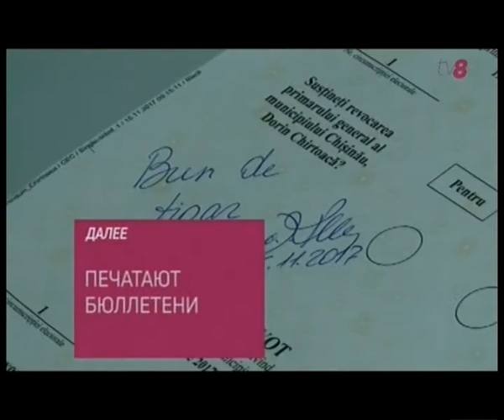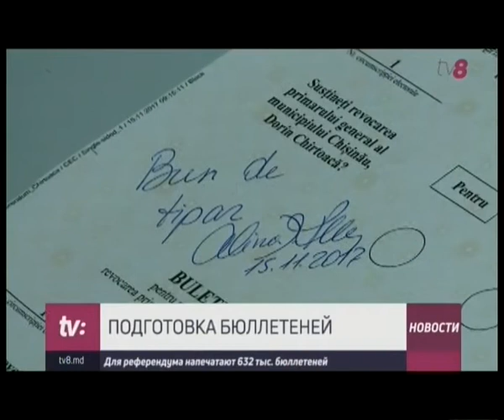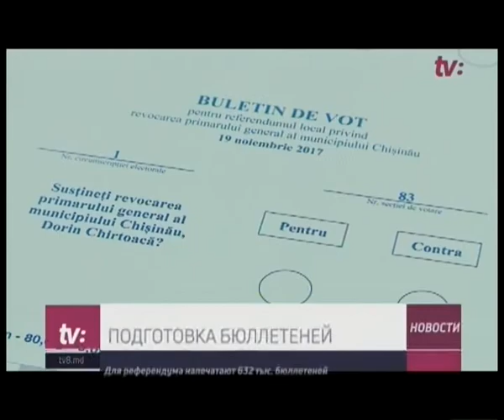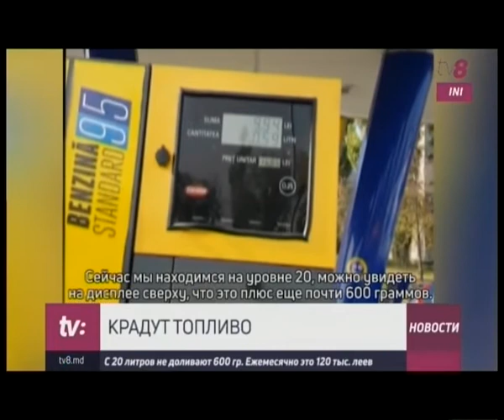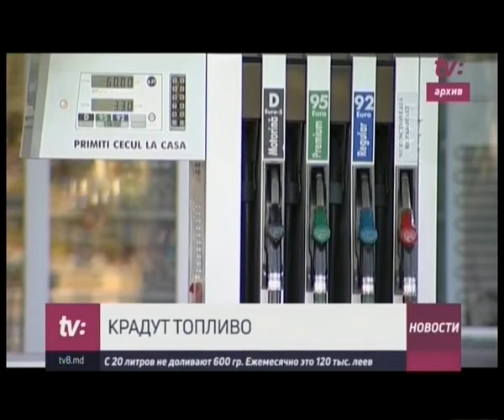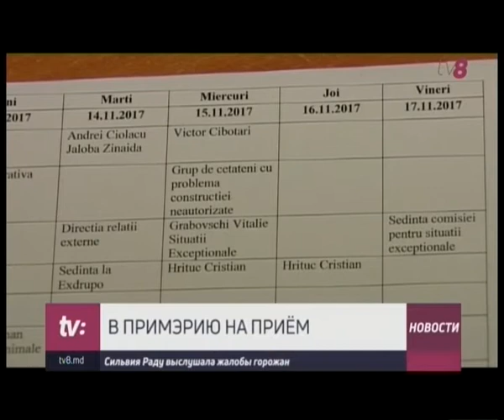НОВОСТИ С ЮЛИЕЙ БУДЕЧ /15.11.17/